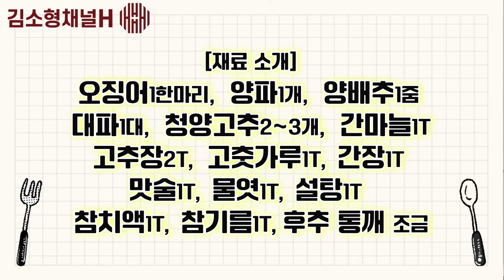질기지 않고 물없이 촉촉한 오징어볶음! 단백질 보충은 맛있고 건강하게!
[재료] 오징어 1마리, 양파 1개, 양배추 1줌, 대파 1대, 청양고추 2~3개, 간 마늘 1T, 고추장 2T, 고춧가루 1T, 간장1T, 맛술 1T, 물엿 1T, 설탕1T, 참치액 1T, 참기름 1T, 후추, 통깨 조금
1.고추장, 고춧가루, 간장, 맛술, 물엿, 설탕, 참치액, 참기름, 간 마늘, 후추 통깨를 섞어 양념장을 만든다
2.양배추, 양파, 고추, 대파, 손질한 오징어는 적당한 크기로 썬다
3.오징어는 강불에 달군 팬에 미리 볶는다
4.양배추, 양파를 넣어 빠르게 볶는다
5.채소 숨이 죽으면 양념장을 붓고 빠르게 볶는다
6.청양고추, 대파를 넣고 섞은 후 불 끈다

피로회복, 원기충전에 좋은 타우린이 듬뿍 든 오징어로 겨울 만성피로 극복해보세요. 물 생기지 않고 매콤하게 불맛 나는 오징어볶음, 이렇게 만들어보세요!

[알립니다]
1. 공공의 건강 정보를 나누는 공간이므로 개인적인 건강 및 질환 상담, 약물, 제품 추천 등 일부 질문에는 답변 드릴 수 없음을 양해해 주시기 바랍니다.
2. 진료 도중 틈틈이 답변을 작성하고 있습니다만, 모든 질문에 답변을 드리지 못해 안타깝습니다. 좀 오래 걸리더라도 답변해드릴 수 있는 항목에 대해서는 최대한 답변해드리려고 합니다.
3. 채널H를 사랑해주시는 많은 분들을 위해 욕설, 분란을 일으킬 수 있거나 선정적인 글 등 불쾌감을 유발하는 댓글은 삭제될 수 있습니다.

* 채널H의 영상은 객관적 건강 정보와 관련 연구 결과를 토대로 기획, 제작되었으므로 보시는 분의 연령, 체질, 가족력, 기왕력 등 개인적 특성에 따라 정보의 적용이 달라질 수 있습니다. 개인에게 적용되는 구체적 정보는 건강 상태를 잘 알고 있는 주치의, 전문가와 상담으로 얻으실 수 있습니다.